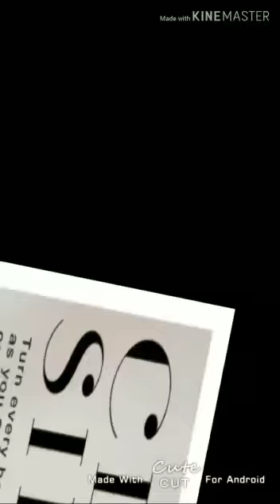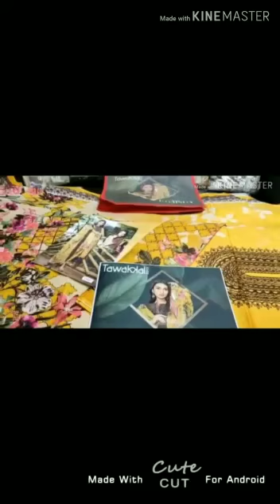Kyaa Baat ay -Latest fashion Karachi cotton wholesale Surat and Mumbai online Market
Best quality lawn cotton karachi cotton at wholesale price, maya karachi cotton, noor karachi cotton, iznik chinnon karachi cotton, tawakkal karachi cotton, jazmin karachi cotton all  ready to ship collection